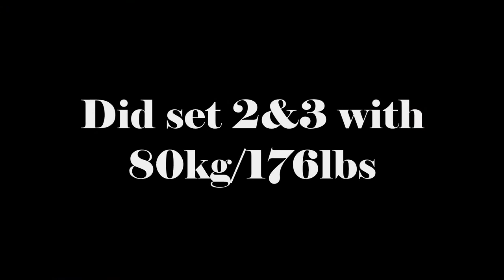I'm back and stronger than ever!!| 17y Old Workout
First video after being injured.
I'm a 17y old powerbuilder from Belgium that wants to inspire and motivate others.

songs